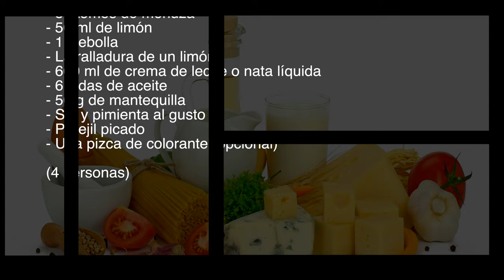La mejor merluza al limón que hayas probado y con una receta super fácil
La merluza es sin duda un pescado muy sabroso y que casi de cualquier forma cocinado te quedará genial, pero siempre hay formas que convierten los platos en verdaderas genialidades, y sin duda esta receta es una de ellas, ya que convierte la merluza en un plato insuperable y que estoy segura que te va a gustar muchísimo.

No olvides visitar Mr. Stove para ver todos sus productos de cocina con la mejor relación calidad precio del mercado pulsa el siguiente enlace para ver sus excelentes productos

INGREDIENTES

- 8  Lomos de merluza
- 50 ml de limón
- 1 Cebolla
- La ralladura de un limón
- 600 ml de crema de leche o nata líquida
- 6 Cdas de aceite
- 50 g de mantequilla
- Sal y pimienta al gusto
- Perejil picado
- Una pizca de colorante (opcional)